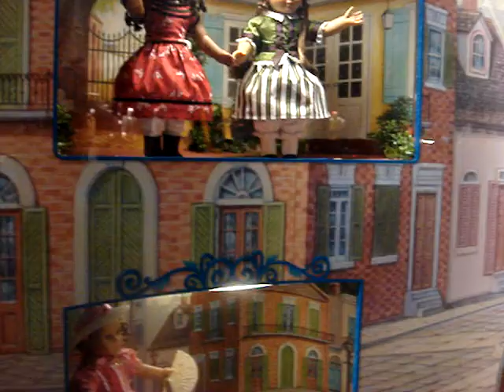Times Square Disney Store Part I